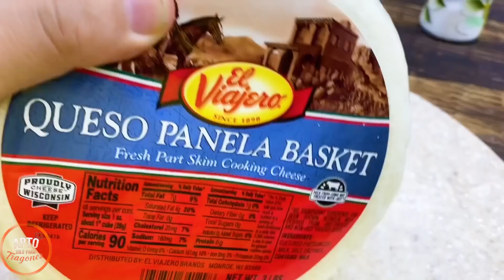CHILES RELLENOS CON HUEVO EN SALSA 🌶 RECETA NUNCA ANTES VISTA🙏🙏🙏🙏